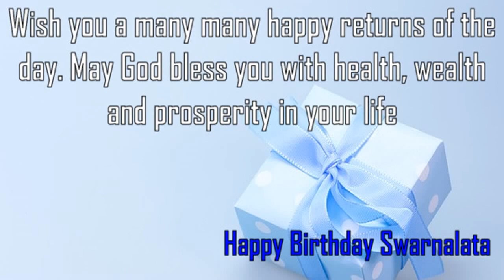Happy Birthday Swarnalata Image Wishes✔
Happy Birthday Swarnalata Images. Send Personalized happy birthday wishes to Swarnalata in 1 min by visiting
GreetName has thousands of image templates to choose from based on gender, age, and relationship. Pick the best image template. Enter Your Name and click 'Generate Personalized Image' button. You can share Swarnalata picture birthday wishes to any social network such as Facebook status, Whatsapp status, Instagram, Twitter, Google+, etc